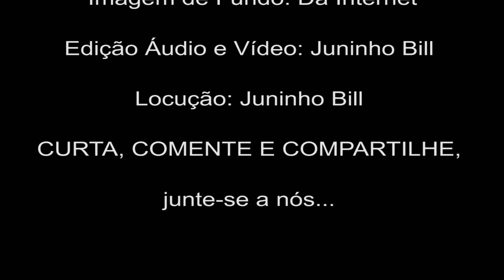OS DIAMANTES DA VIDA! (Quinta Feira dia 21-05-20)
OS DIAMANTES DA VIDA!
Ao chegar em casa, percebeu que aquela pedrinha se tratava de um DIAMANTE muito valioso. Então se deu conta de quantos diamantes jogou fora (ao mar), enquanto reclamava da vida. Você imaginou quantos diamantes jogou no mar, sem parar para pensar? Quantas vezes você já jogou fora seus preciosos diamantes?

Texto enviado por: Nay Maldaner
Autoria: Ezequiel Montiel
Imagem de Fundo: Da Internet
Edição Áudio e Vídeo: Juninho Bill
Locução: Juninho Bill